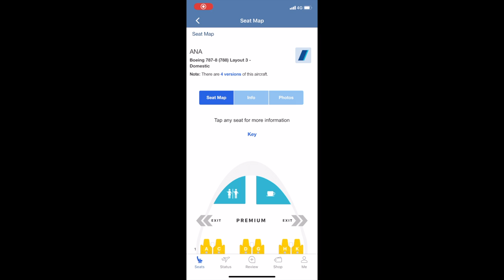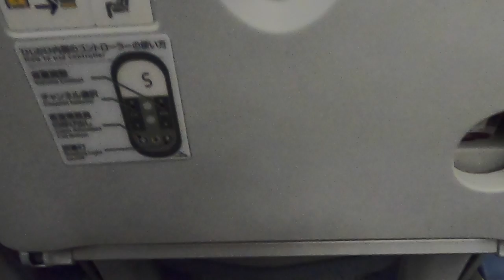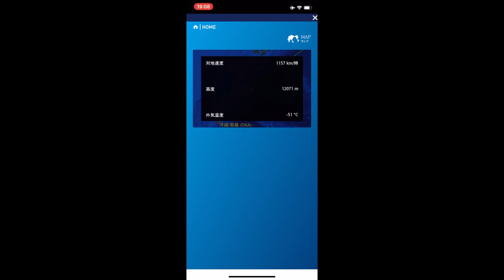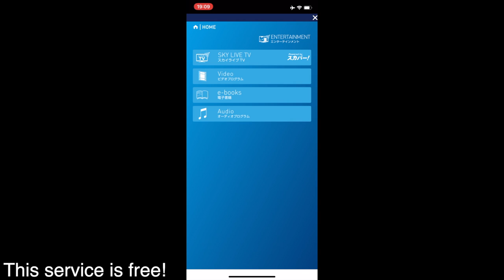ANA NH474 B787-8 Economy class Okinawa Naha(OKA) to Tokyo Haneda(HND) | Flight video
Flight overview
Airline company : All Nippon Airways
Planes : B787
Flight number : ANA 474
City of departure : Okinawa Naha (JAPAN)
departure time 18:25
Destination Tokyo Haneda (JAPAN)
arrival time 20:40

Flight mileage
mileage 1,230（ANA Gold card)
Premium Pt 2,368(ANA Gold card & booking class Y)